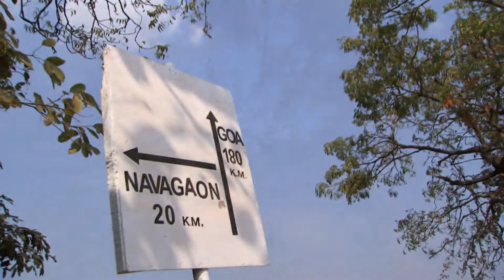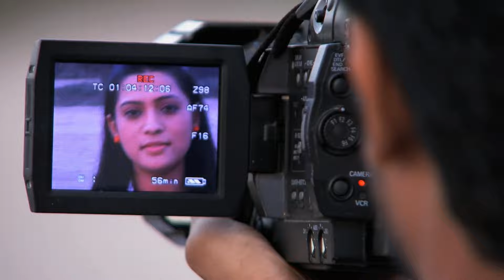Fear Files - Full Ep 53 - Aditi Sajwan - Zee Tamil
Fear files is a Tamil horror television series that focuses on stories of paranormal incidents. Inspired by true events, the show presents dramatized version of different mysterious stories, unexplainable events and haunted places.